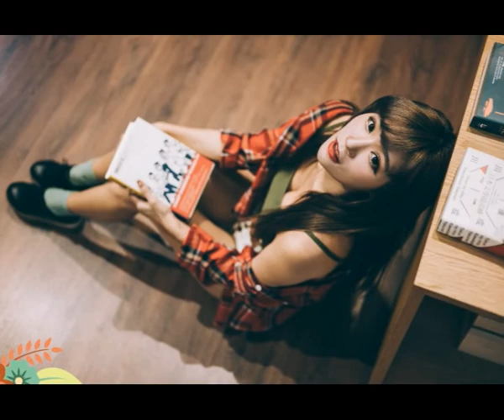中秋情圆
云淡戏水柳依依
抚慰我思念
每每寄望水中月
佳节倍相思
凝望晚空暮霞紫
飞鸟作惜别
借暖暖萤火点点
映照我心思
明月与我共庆中秋
伴我悲欢喜忧
万水千山我心不朽
漂泊世间若孤舟
红叶片片掠过中秋
欲问月光知否
荏苒岁月化作千星宿
夜阑人静相厮守
乐韵一曲锦绣
万家灯火缕缕将心透
忆记故乡月幽幽
圆圆满满共庆今秋
情缘难舍难留
淡光烛影
暖我心不朽
一切离愁终飘走